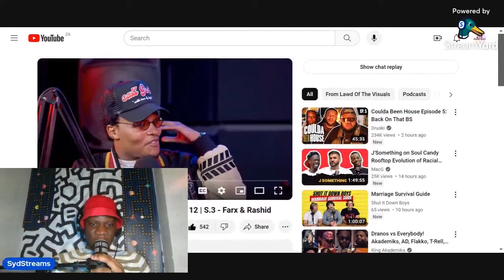Zingah Responds To Luna Florentino's Diss Track of Him !